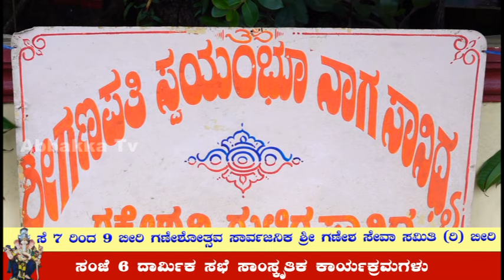Kolya || ಸ್ವಯಂಭೂ ನಾಗ ಸಾನಿಧ್ಯದಲ್ಲಿ ನಾಗರ ಪಂಚಮಿಯ ಪ್ರಯುಕ್ತ ನಾಗದೇವರಿಗೆ ಅಭಿಷೇಕ - ಮಹಾಪೂಜೆ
ಶ್ರಿ ಮಹಾಗಣಪತಿ ಸ್ವಯಂಭೂ ನಾಗ ಸಾನಿಧ್ಯ ಶ್ರೀ ರಕ್ತೇಶ್ವರೀ ದೇವಿ,ಗುಳಿಗ ಸಾನಿಧ್ಯ ಕೊಲ್ಯ
ನಾಗರ ಪಂಚಮಿಯ ಪ್ರಯುಕ್ತ ನಾಗದೇವರಿಗೆ ಅಭಿಷೇಕ - ಮಹಾಪೂಜೆ